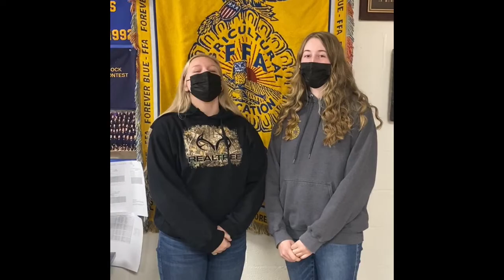NHS News 2-23-22